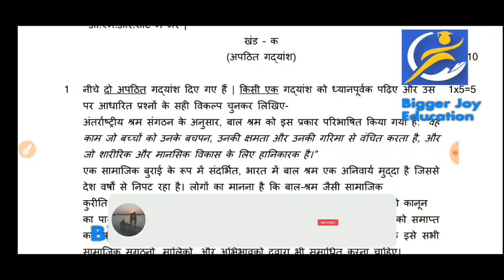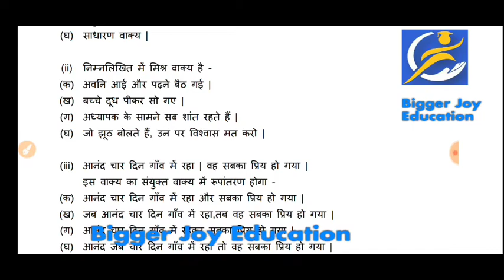कक्षा 10वीं हिन्दी का पेपर अर्धवार्षिक परीक्षा 2021 | class 10th Hindi Paper Half Yearly Exam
class 10th Hindi Half Yearly Exam | कक्षा 10वीं हिंदी का पेपर अर्धवार्षिक परीक्षा 2021

 class 10th half yearly exam paper hindi

kaksha 10 ardhvaarshik Pariksha paper

कक्षा 10 अदवार्षिक परीक्षा पेपर हिंदी 10वीं क्लास का हिंदी का अर्धवार्षिक परीक्षा का पेपर संपूर्ण हल कक्षा 10 अदवार्षिक परीक्षा पेपर HINDI 10वीं क्लास का अदवार्षिक परीक्षा पेपर हिंदी कक्षा 10 अदवार्षिक परीक्षा पेपर हिंदी हल सहित 10वीं क्लास का हिंदी का वार्षिक परीक्षा का हल सहित संपूर्ण हल पेपर कक्षा 10 अदवार्षिक परीक्षा पेपर हिंदी संपूर्ण हल 10वीं क्लास का हिंदी का पेपर हल सहित कक्षा 10 अदवार्षिक परीक्षा पेपर HINDI 10वीं क्लास का HINDI का अदवार्षिक परीक्षा का पेपर संपूर्ण हल

class 10th hindi paper half yearly exam

कक्षा 10वीं हिंदी का पेपर अर्धवार्षिक परीक्षा 2021 class 10th Hindi Paper

Half Yearly Exam अर्धवार्षिक पेपर कक्षा 10th Hindi paper Dec 2021 cbseboard

cbseboard half yearly paper class 10 Hindi

kaksha 10 hindi ardhvaarshik paper 2021-22 cbseboard

Hindi paper 2021 cbsehalf yearly 2021class 10th half yearly exam Hindi kaksha barhavi Hindi ka paper ardhvaarshik Pariksha

class 10th Hindi half yearly exam paper 2022

 kaksha 10 ardhvaarshik Pariksha Hindi ka paper

kaksha 10 hindi ka paper ardhvaarshik Pariksha

class 10th half yearly exam Hindi 2021 22

class 10th Hindi half yearly exam paper Hindi half yearly exam paper class 10thअर्धवार्षिक परीक्षा 2021 22 कक्षा 10 हिंदी कक्षा 10 हिंदी अर्धवार्षिक परीक्षा 2021 22 अर्धवार्षिक परीक्षा कक्षा 10 हिंदी

कक्षा 10 हिंदी अर्धवार्षिक परीक्षा

Ardhvarshik pariksha kaksha 10 hindi paper

kaksha 10 hindi Ardhvarshik pariksha Ardhvarshik pariksha 10th Hindi Ardhvarshik pariksha 2021 22 class 10th Hindi

Half yearly Exam 2022 10th Hindi

class 10th hindi ka paper ardhvaarshik

class 10th ardhvaarshik paper 2021 hindi

Pseb  board  10th hindi term 1

Pseb  board  class 10th hindi term 1

Pseb  board class 10th hindi paper term 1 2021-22

Pseb  board half yearly exam 2021 class 10

rbse board class 10th hindi half yearly paper solution

class 10 hindi paper pseb board term 1

10th hindi half yearly paper 2021 rbse board

Rbse  board  half yearly exam 2021

half yearly  paper  2021-22 rbse  board

rbse board class 10th hindi half yearly paper 2021

rbse board  half yearly  paper  10th hindi

rbse board 10th half yearly paper 2021

rbse board class 10th hindi  half yearly  exam 2021

class 10th hindi half yearly paper solution 2021

rbse  board class 10th hindi  half yearly 2021 paper solution

cbse board  10th hindi paper half yearly exam

cbse board  10th hindi sample paper

cbse board  class 10th hindi paper

class 10 hindi half yearly  paper  solution  2021

Half yearly  exam class 10th  hindi  cbse board

cbse board  half yearly  exam 2021

cbse board  class 10th hindi  half  yearly  paper  2021

cbse board  half yearly  paper  10th  hindi

class 10th hindi half yearly exam 2021 cbse board

cbse board  class 10th hindi  half yearly  exam 2021

cbse board  class 10th hindi  half yearly 2021 paper  solution

bihar  board  half yearly  exam 2021

bihar  board  class 10th hindi  half  yearly  paper  2021

bihar  board  half yearly  paper  10th hindi

bihar  board  10th half yearly paper 2021

bihar  board  class 10th hindi  half yearly  exam 2021

bihar board  class 10th hindi  half yearly 2021 paper  solution